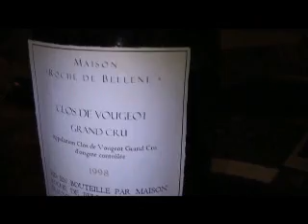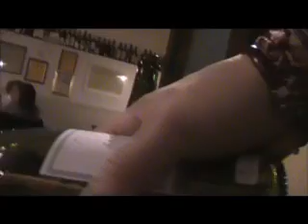Chi ha ucciso Clos Vougeot?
Folle degustazione tra il serio (non molto, ma neanche poco) ed il faceto (abbondante) di sei annate dal 1988 al 1996 di vini del famoso Clos borgogonone. Le bottiglie hanno anche una storia particolare, ma particolare è il modo inusuale(qualcuno potrebbe definirlo, non a torto, completamente scriteriato) di presentarvi la serata ed i partecipanti. Chi, se non Winesurf, poteva arrivare a tanto??